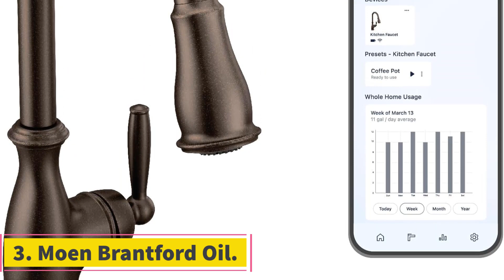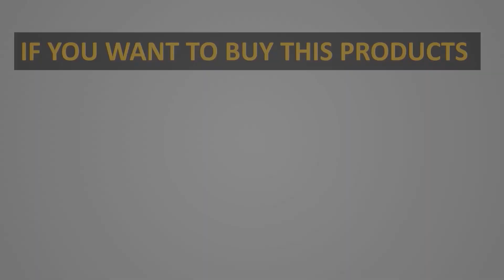✅ BEST 5 Touchless Kitchen Faucet Reviews | Top 5 Best Touchless Kitchen Faucet - Buying Guide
📌Product Link📌:
1. Moen Arbor Spot Resist.

2. Qomolangma Touchless Kitchen Faucet.

3. Moen Brantford Oil.

4. KRAUS Britt Touchless Sensor.

5. GIMILI Touchless Kitchen Faucet.